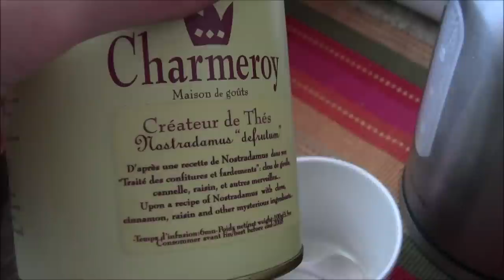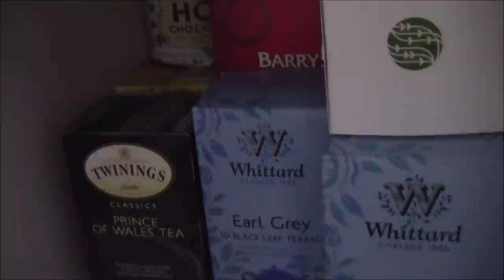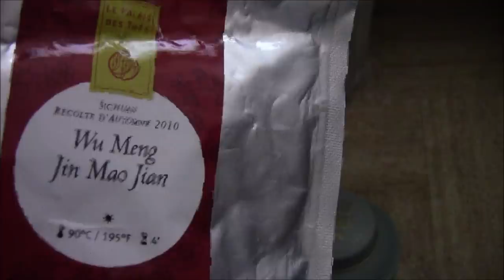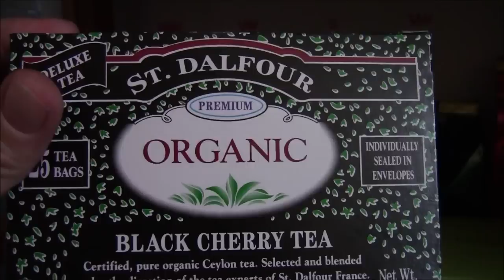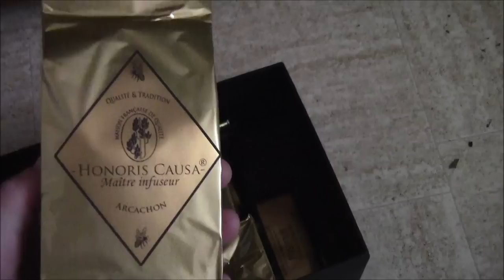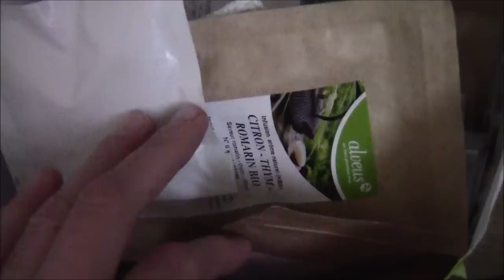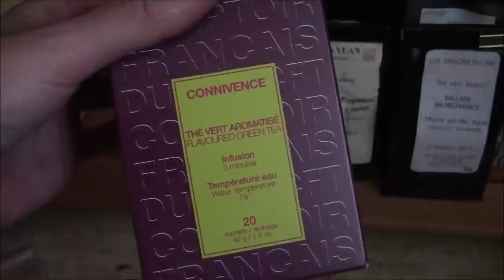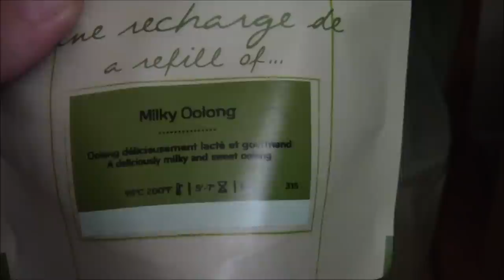Room Tour Thé !!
Je vous fait découvrir mon petit rangement thé!! désolée pour la qualité de l'image et pour les mouvements de la caméra! prenez un thé et un cachet contre le mal du transport et enjoy!!! bisous à tous!!